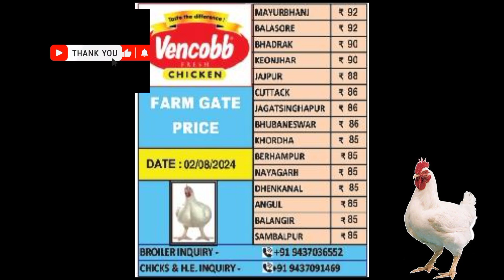All odisha broiler rate | @mkcrazy poultry farm